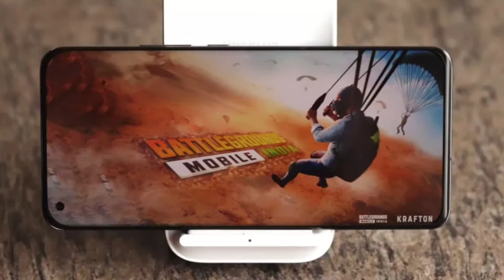iPhone 13, iPhone 14, No APKs, BGMI No. 1?, OnePlus 9 series suspend ?, Poco F3 GT launch, Huawei 8i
Watch: "Xiaomi Evergreen Evergo & Ingres Soon, Mi 12 Specs, Samsung Galaxy S22+ ?X Optical Zoom, Xiaomi CC11"
Hello dosto jali hui chai pilo, aur news enjoy kro

News Covered -
BGMI No. 1?
OnePlus 9 series suspend ?
Poco F3 GT launch
Huawei Nova 8i Launched
Nothing Earbuds Price !!
Huawei Band 6 Launched
No more APKs
Vivo V21 SE rumors